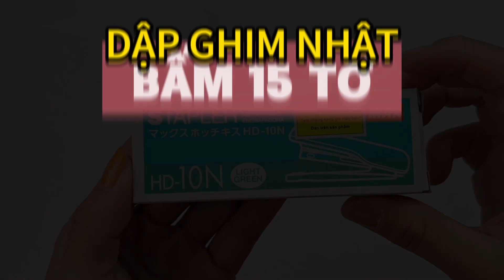Máy dập ghim Nhật Bản Max HD10N - Sự hoàn hảo trong từng đấu ghim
Khám phá sự hoàn hảo và độ tin cậy của máy dập ghim Nhật Bản Max HD10N. Sản phẩm chất lượng từ đất nước Nụ Cười. Xem ngay để tìm hiểu thêm!

Bạn có thể xem thêm sản phẩm tại đây:

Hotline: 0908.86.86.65